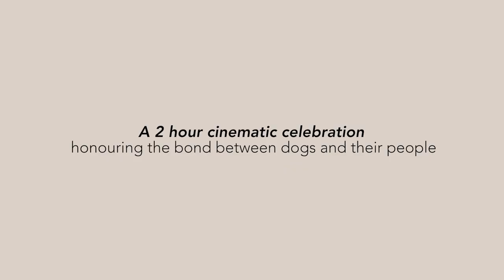Top Dog 2022 1minute teaser - Australian Tour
The 2022 Top Dog Film Festival presents a 2-hour cinematic celebration honouring the bond between dogs and their people.  Filled with delightfully doggy moments of joy and celebration of our beloved canine companions.  Celebrate senior dogs, watch in awe as dogs come to the rescue, witness a centuries long tradition continue in Greenland and meet Rodney the adventure loving bulldog.

The Top Dog Film Festival will wag its tail in cinemas around the country sharing a 2 hour collection of short independent films from around the globe, all about dogs!